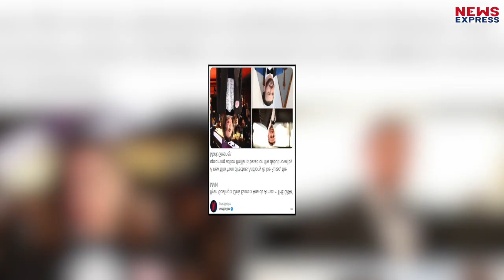इतनी महंगी हॉलीवुड फिल्म में दिखेंगे Dhanush, Bollywood Superstars की उड़ेंगी नीदें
मशहूर हॉलीवुड फिल्म एवेंजर्स एंडगेम के डायरेक्टर रूसो ब्रदर्स की अपकमिंग स्पाई थ्रिलर फिल्म द ग्रे मैन में साउथ सुपरस्टार धनुष की एंट्री हो गई है. इस बिग बजट हॉलीवुड फिल्म में धनुष दुनियाभर में कैप्टन अमेरिका के नाम से मशहूर क्रिस इवांस के साथ नजर आएंगे.